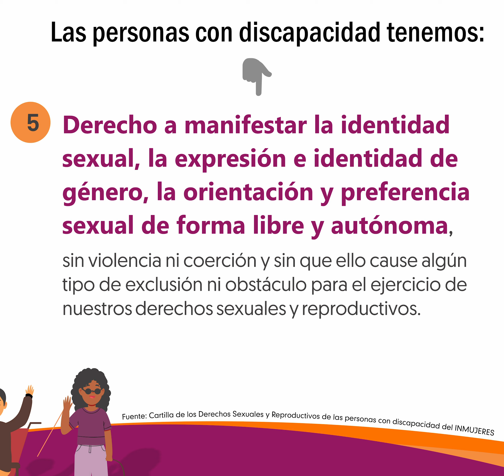5. Derecho a manifestar la identidad sexual, la expresión de la identidad de género, la orientación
Derechos Sexuales y Reproductivos de las Personas con Discapacidad.
5. Derecho a manifestar la identidad sexual, la expresión de la identidad de género,  la orientación y preferencia sexual de forma libre y autónoma
sin violencia ni coerción y sin que ello cause algún tipo de exclusión ni obstáculo para el ejercicio de nuestros derechos sexuales y reproductivos.